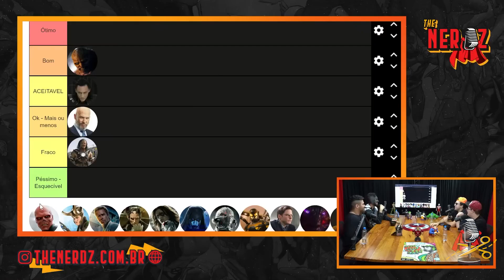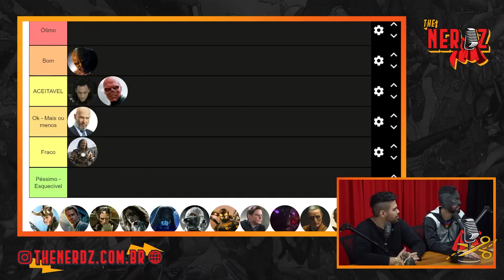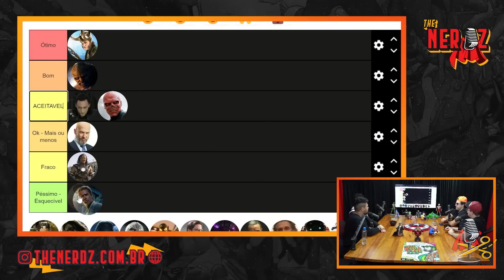ESSA FOI A MAIOR SURRA QUE O LOKI JÁ LEVOU!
TIER LIST! Roteiro, Poder, Motivações... O que um vilão precisa para atormentar um herói?? Para definir isso pegamos os vilões que já foram adaptados no universo cinematográfico da Marvel, desde o inicio da Saga do infinito até onde estamos na Saga do Multiverso.

E nesse corte vamos falar do Caveira Vermelha, o maior vilão da Segunda Guerra no filme do capitão América, e protetor da jóia da Alma. Loki em Vingadores, que destruiu Nova York e foi o vilão do primeiro evento da Marvel. Aldrich Killian, um vilão esquecível que acabou dando medo no Tony Stark pelo contexto e a Peper.

Ep completo: TIER LIST: QUEM SÃO OS MELHORES E OS PIORES VILÕES DA MARVEL? | The Nerds Podcast #083

Thumb:@1saac3manuell

00:00 Caveira Vermelha
03:05 Loki
06:35 Aldrich Killian